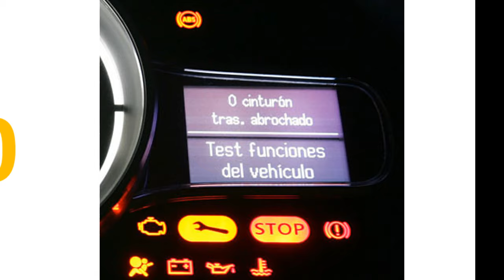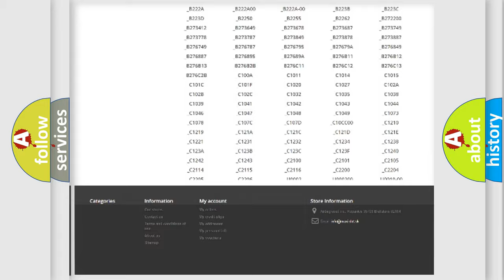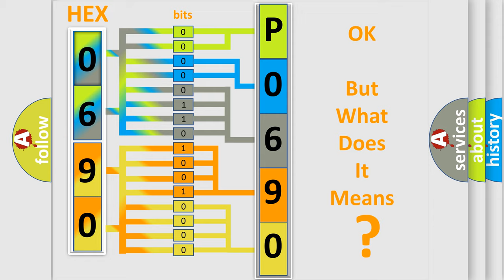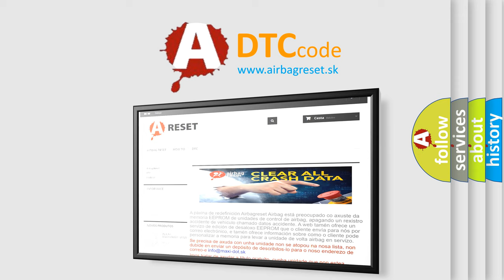DTC Dodge P0690 Short Explanation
Contents:
0:21 Basic DTC analysis according to OBD2 protocol standard.
1:48 Insight into programming
2:58 A diagnostically understandable description of the Diagnostic Trouble Code
3:05 Basic error definition

Make:
Dodge
Code:
P0690
Definition:
Detecting Vehicle Submersion
Description:
The submersion circuit monitor inside the power management control ECU detects a large amount of water.
Cause:
 Power management control ECU